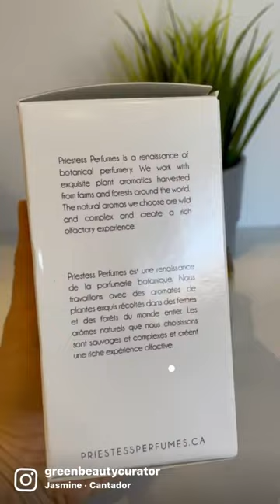Keep perfume ingredients on the bottle!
Botanical perfume ingredients are listed right on the bottle. This is fragrance transperancy! If you want to gift someone perfume this holiday season, make sure it’s botanical perfume. @GreenBeautyCurator Follow for more tips
Shop my clean Canadian beauty store 👉🏼greenbeautycurator.ca